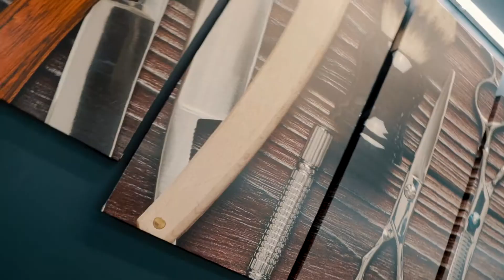Mr. Golden Hands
Keep up with some dude named devs:

Instagram 1: @somedudenameddevs
Instagram 2: @samedudenameddevs
Facebook.com/somedudenameddevs